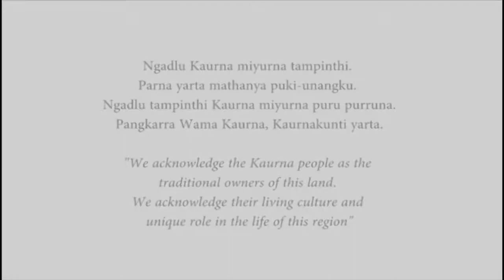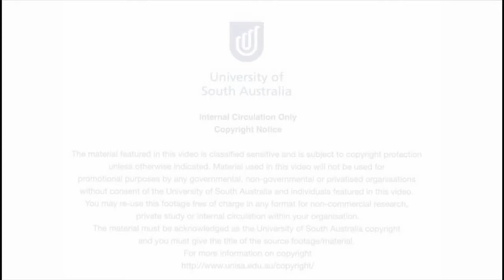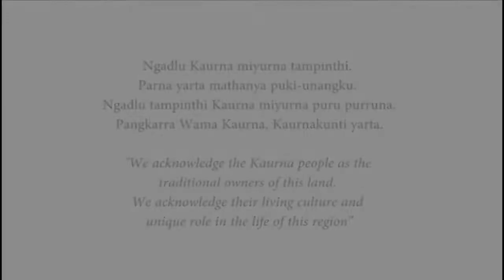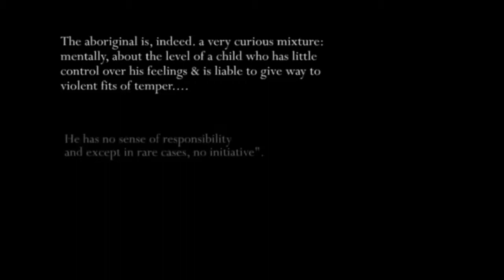Dispossesion and Government Control - Aboriginal History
Australian Aboriginal Documentary - Aboriginal Documentary - Aboriginal Documentary HD - Aboriginal Documentary Australian -

Educational videos from VEA such as 'Aboriginal History: Life Stories and Aboriginal Views' are now available as part of the ClickView Curriculum Library.

How Powerful is Australia? Australia celebrates National Sorry Day, as a way to make amends for .

At Talking Justice 2016, Martin Flanagan recalled the documentary made by Bill Johnson, Liyarn Ngarn, which follows his old friend the late British actor Pete .